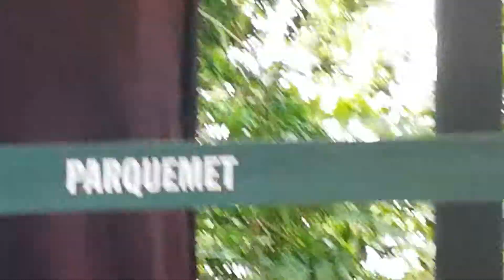? 10 LUCAS ¿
Estaba en el zoologico y el titere dijo  mejor me das 10 lucas